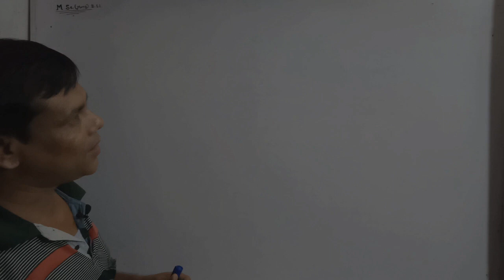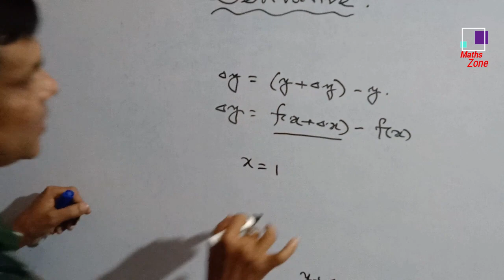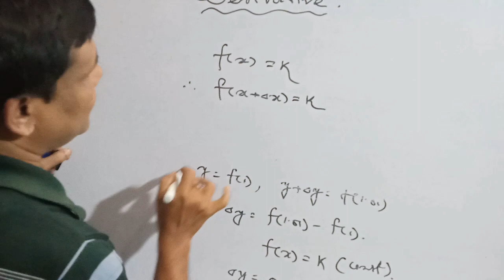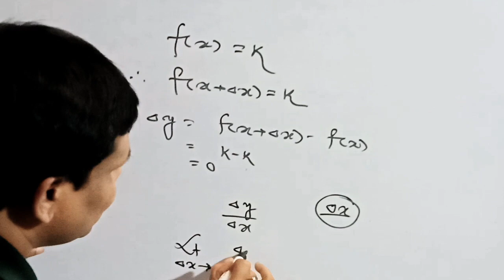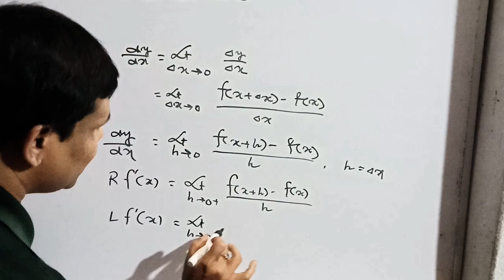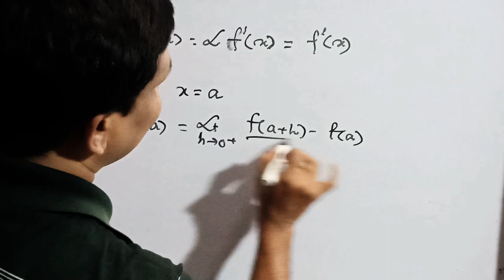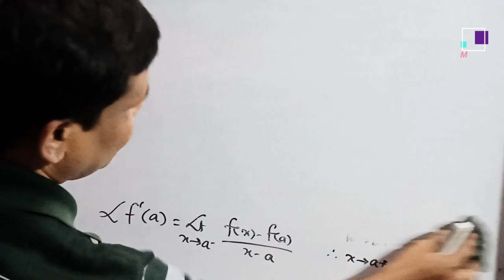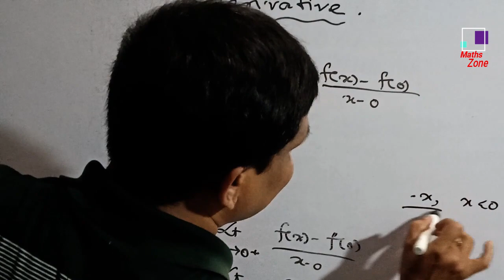Derivative part 1|| In Bengali medium#MathsZone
If you face any problem give us comment or e-mail